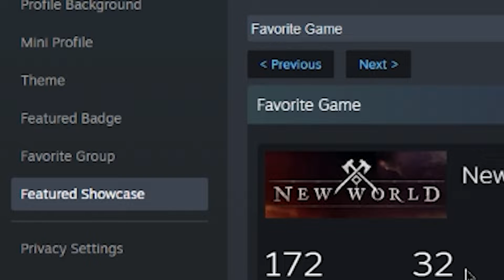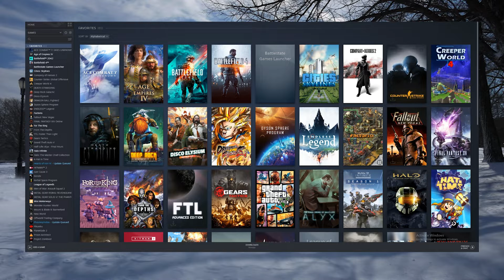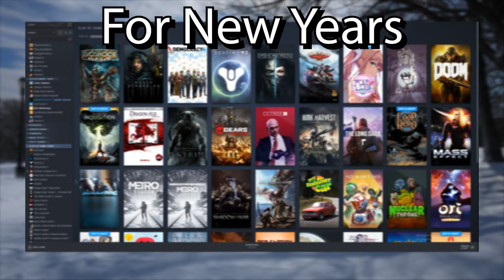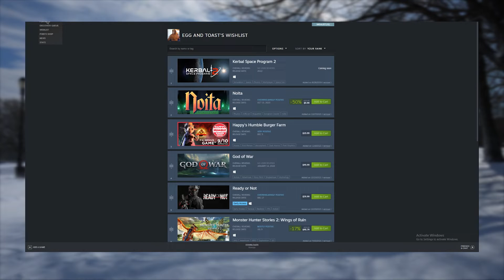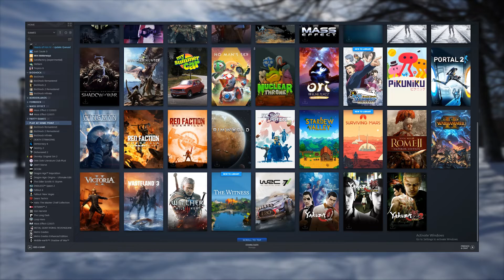Egg's New Years Resolution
I hate myself for doing this but it's for the greater good.